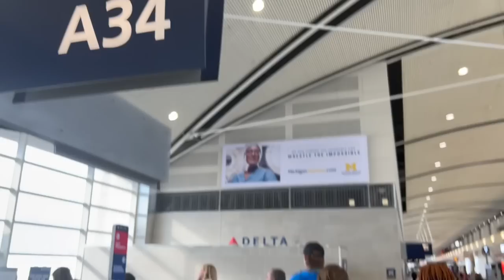🇲🇦 Overnight in the Sahara Desert of Morocco | Luxury Desert Camp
→ What I Computer I use → Apple MB Pro - 13" w/ Touch Bar
→ My Main Camera → Sony a6600
→ My Action Camera → GoPro Hero 7
→ What Lens I use ↴
▪️ Sony FE PZ 16-35mm F4 G
▪️ Sigma 16mm f/1.4

Hey, you! I'm Antoinette Yvonne - the luxury travel nomad, entrepreneur, digital change-maker, and full-time international traveler. I am on a mission to improve people's understanding of the world while uncovering ways to contribute to it. After traveling solo for two years in my converted luxury van, I am now taking a step deeper out of my comfort zone to solo travel, internationally.

Thank you for joining me on this experience.